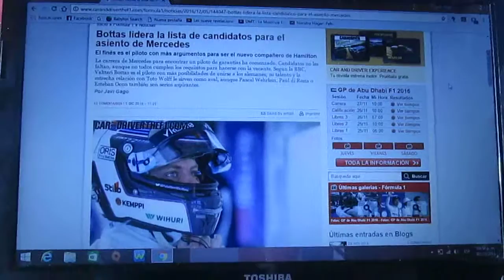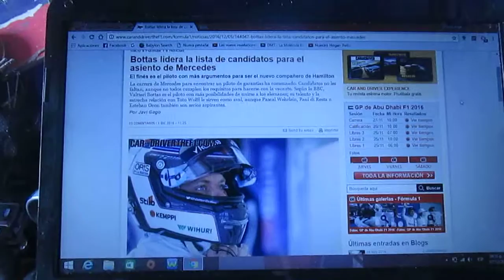Valtteri Bottas lidera la lista de candidatos para estar en el asiento de Mercedes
El piloto finlandes de Williams Valtteri Bottas con mas argumentos para ser compañero de equipo de Lewis Hamilton en el equipo Mercedes y tiene mas posibilidades según el medio británico BBC aunque hay otros candidatos tales como Pascal Werhlein,Paud di Resta y Esteban Ocon